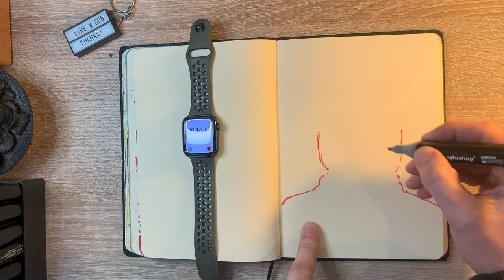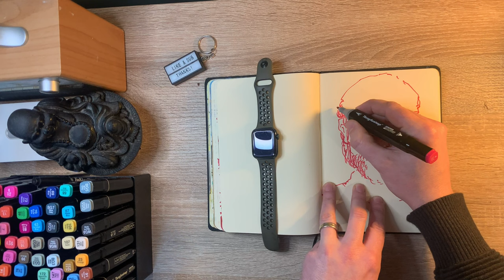No reference drawing with Vivid Red Marker for 10 mins only!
drawing a grizzly old fisherman face. Totally random I know!

Drawing with a time limit can be tricky. Drawing with zero reference makes it even trickier, but fun to see what comes out sporadically! With just ten minutes on the clock, the pressure is on to unleash my creativity and produce something.

Whether you're an aspiring artist looking for inspiration or simply enjoy watching creative challenges, this video is sure to captivate and entertain.

Many thanks in advance for viewing my content!

Lee 😊

 / leegraceillustrator